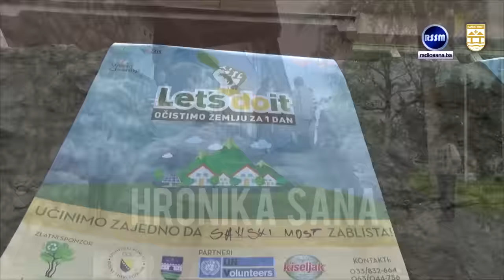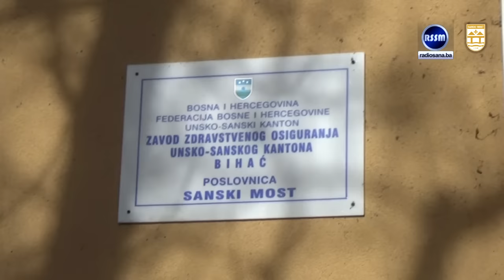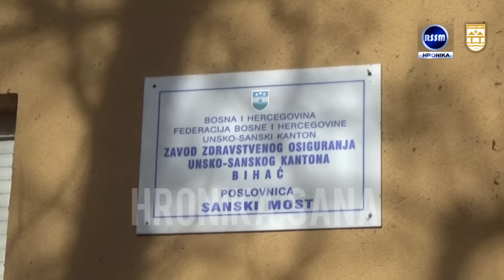27.4.2016. Hronika Sana